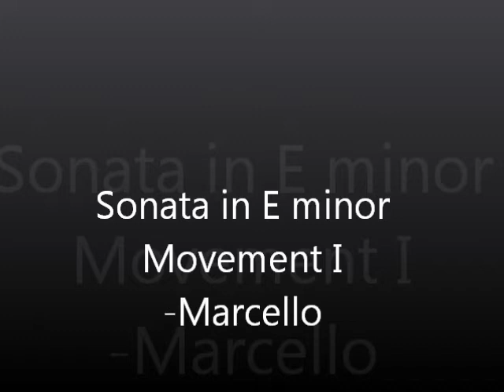Sonata in E minor Mvmts. I & II Benedetto Marcello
from my Junior Recital